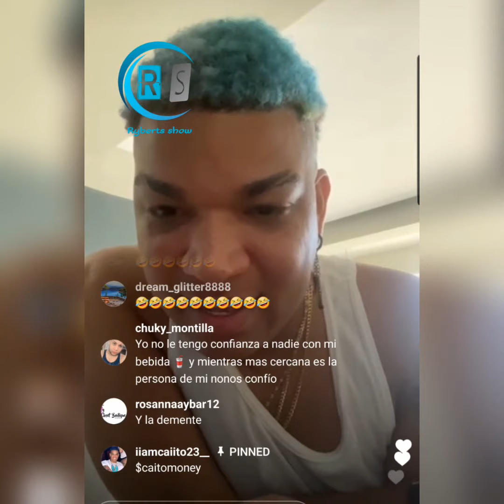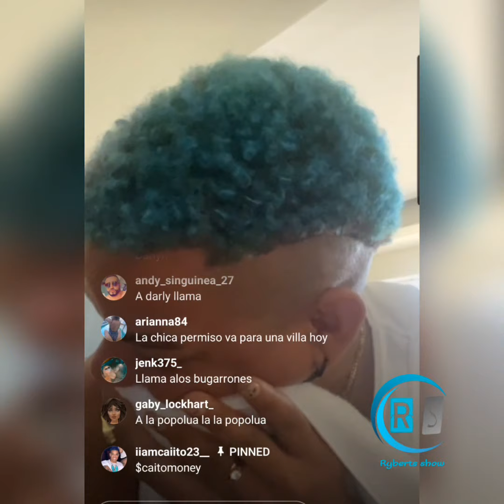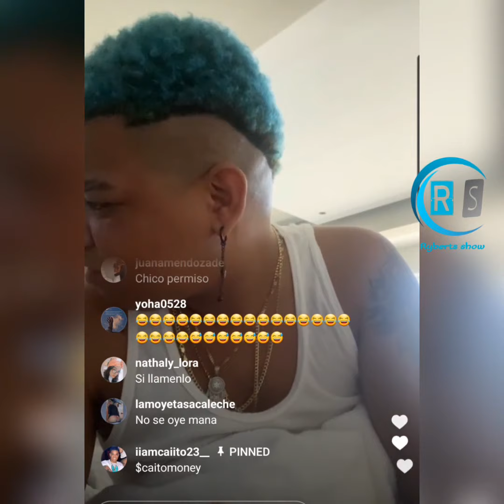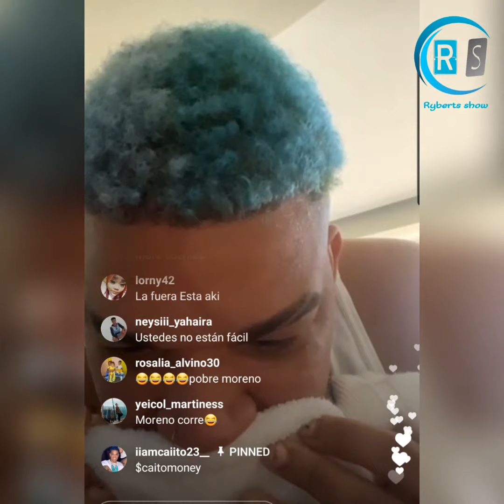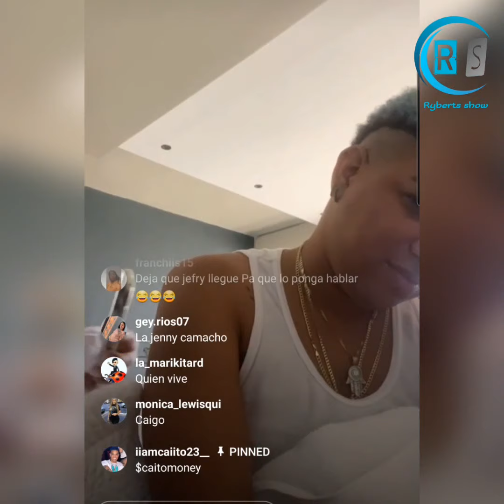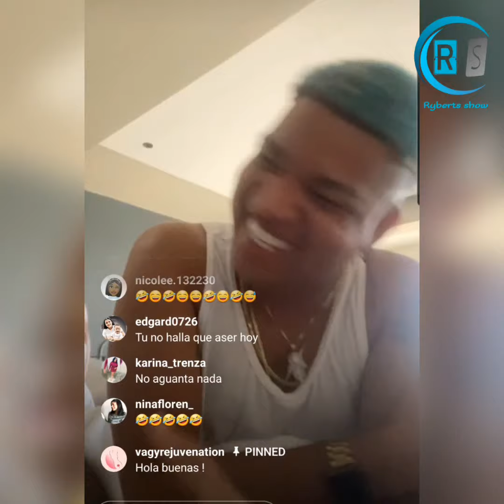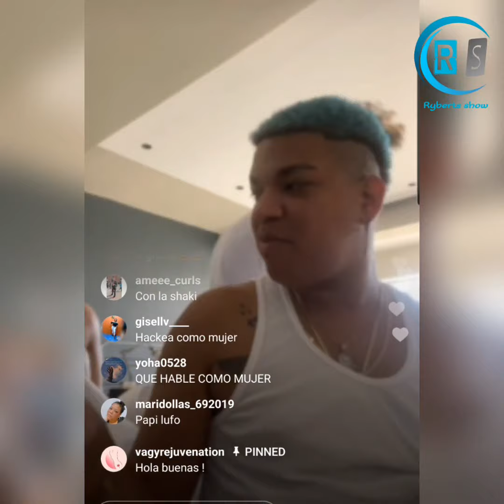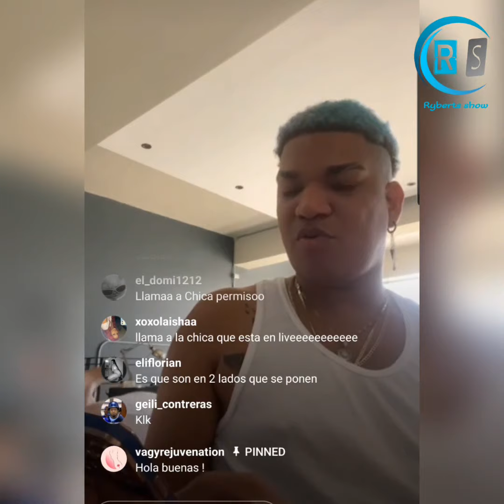Caiito hace broma telefónica a Kisty, Pawel, la fiera, Jay, Anastacia